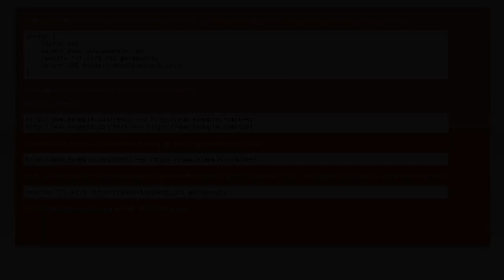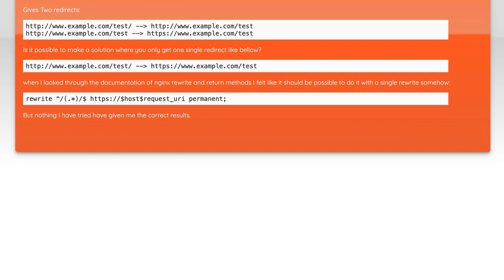Nginx redirect http to https and remove trailing slashes with one single redirect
redirect: Nginx redirect http to https and remove trailing slashes with one single redirect

Related to: redirect, nginx, url-rewriting